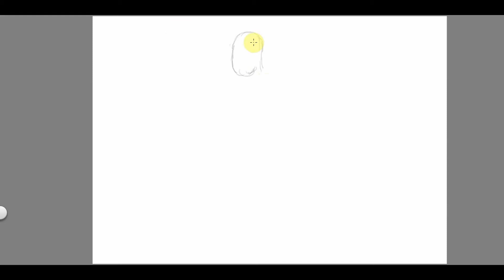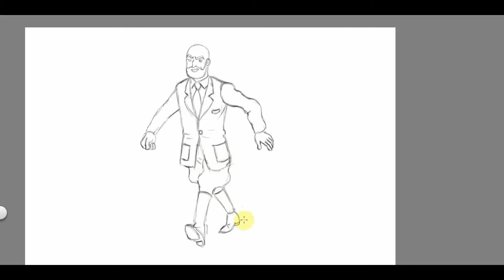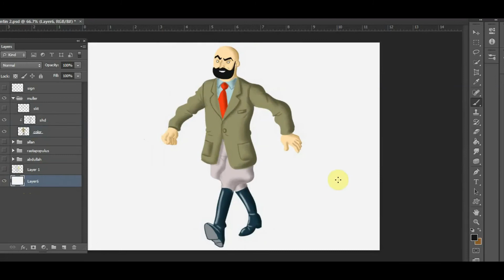Dr. Muller / tintin comics / fan art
In this video I have made a fan art cartoon speed painting about Dr.Muller from Tintin comics. He was one of the many villians in the series & appeared in many stories.